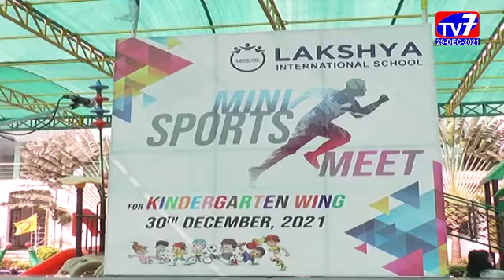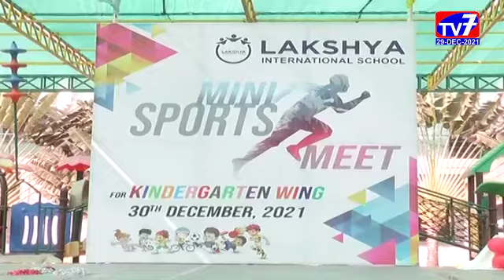సామర్లకోట-|30-12-2021|TV 7 NEWS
విద్యార్థులు చదువుతోపాటు క్రీడల్లో కూడా సమ ప్రాధాన్యత ఇవ్వడం ద్వారా మెరుగైన అవకాశాలు లభిస్తాయను లక్ష్య ఇంటర్నేషనల్ స్కూల్ డైరెక్టర్ డాక్టర్ ఎన్ సుగుణ రెడ్డి తెలిపారు.